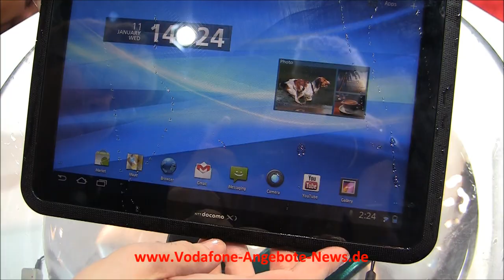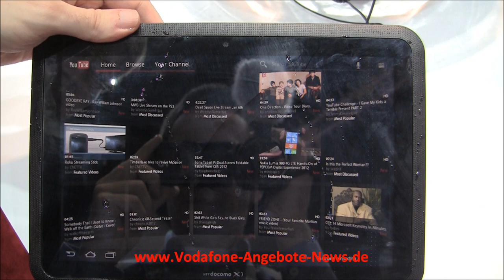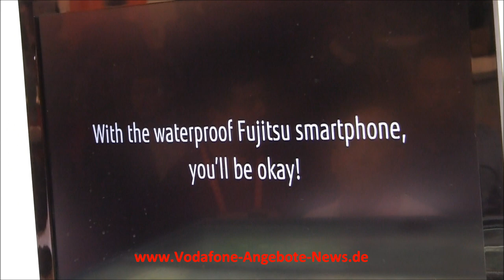CES 2012: Wasserdichte Smartphones und Tablet-PCs von Fujitsu (bisher nur in Japan)